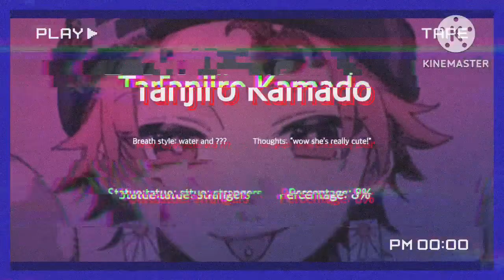Delight demon slayer x listener pt3+4